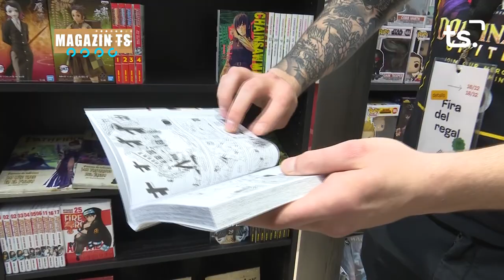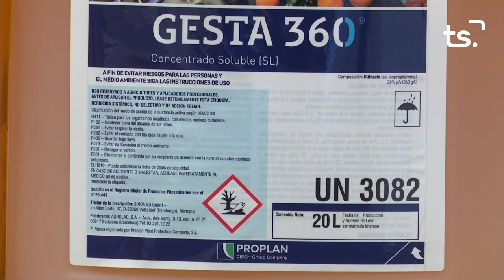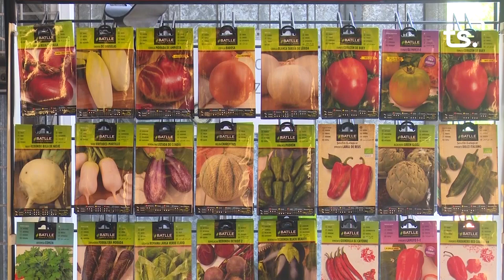MAGAZIN TS DIVENDRES FIRA MERCAT GANDIA, 'MERCAT REGALS' 2022 12 16